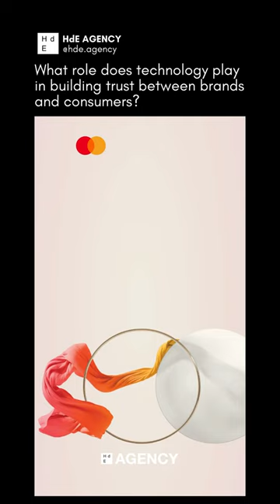Cannes lions talk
Great insights from @harish.bhat.r at the @mastercard Villa during @cannes_lions.